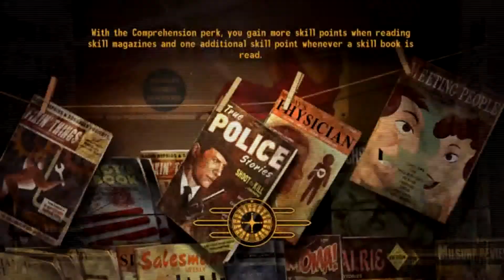Let's Play Fallout New Vegas Episode 8 Part 11